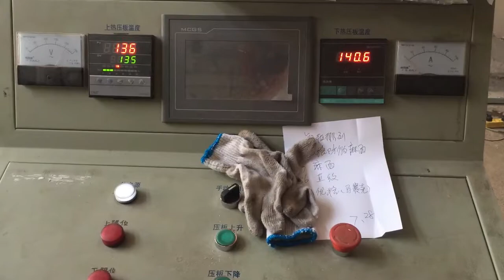Best quality Hot Selling Multi-layers hot press machine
Wuxi Qiangtong Machinery Co., Ltd. is established in 2003, located in Wuxi City, Jiangsu Province, China. We are specialized in wood-based panel surface lamination technology, such as melamine paper laminated on Chipboard, Particle board, MDF, HDF and Plywood etc. Our machine is mainly used for producing furniture board, flooring, door skin etc. embossed or molded laminates products. Until 2018, we have sold more than 2000 sets of press machine, which is included around 600 sets exported foreign countries.

Factory 1: WUXI QIANGTONG MACHINERY CO., LTD. - Short Cycle Press Line
Factory 2: WUXI WISEWAY TECHNOLOGY CO., LTD. - Automation and packaging Line
Factory 3: NANTONG NTC (TUONIKA) MACHINERY CO., LTD. - Impregnation Line
ADD: NO.18 Tianli Road, Yangshan Town, Wuxi City, Jiangsu Province, China.